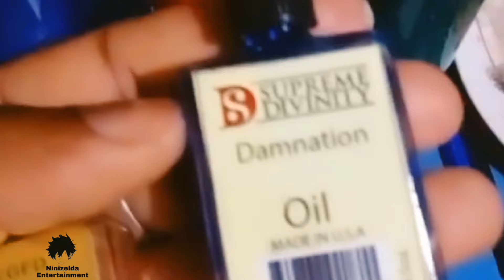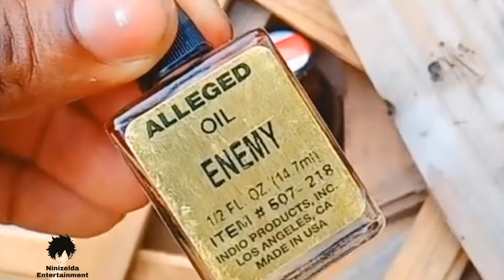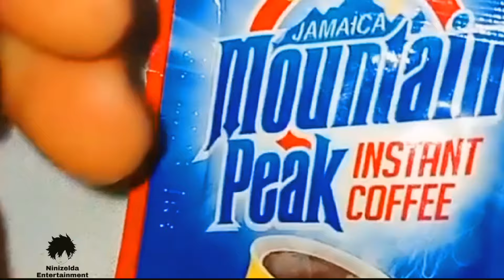Real Obeah Man Pt4 - What a Cucumber Can do PLUS Much more a much watch video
Blessings again my people another nice video for you all please enjoy